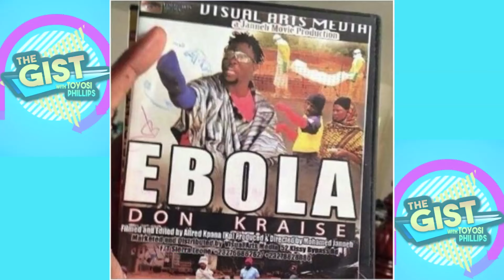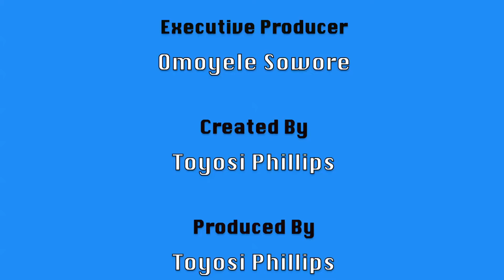The Gist w/Toyosi Phillips Ep 30 (Gbemisoke Shoes, Titanic @ 30 + LAOLU SENBANJO In The Studio)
This week in the entertainment industry: 30 years post Titanic discovery!! Gbemi Olateru's Gbemisoke shoes, Saeon celebrates birthday, releases single allegedly dissing record label PLUS multi-talented Laolu Senbanjo in the studio!! Talks about his music, art, activism and more!!!

Watch & Share

Facebook: The Gist with Toyosi Phillips